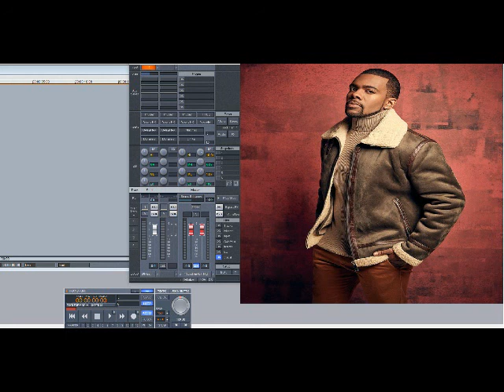Mario – Do Right (Slowed Down)